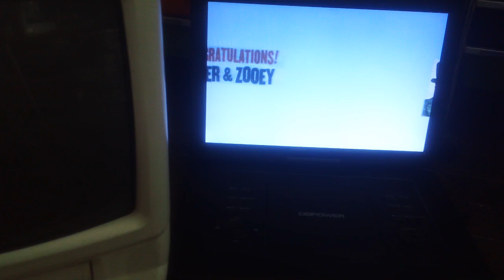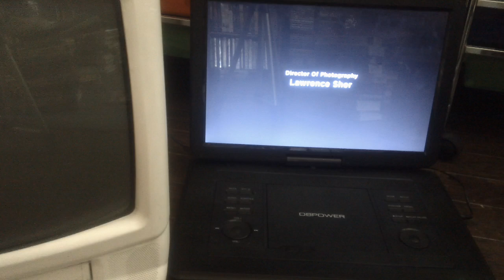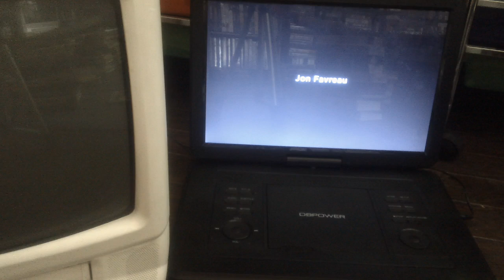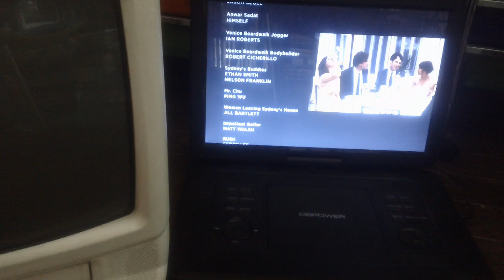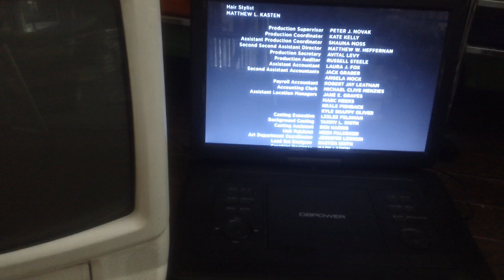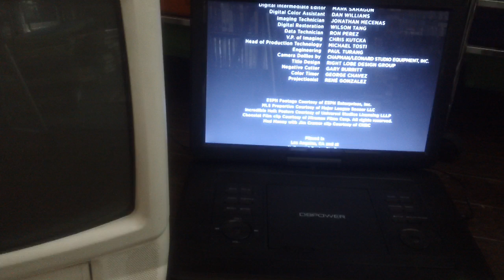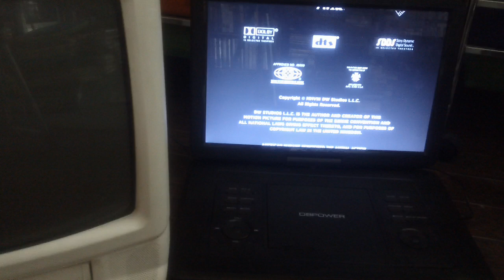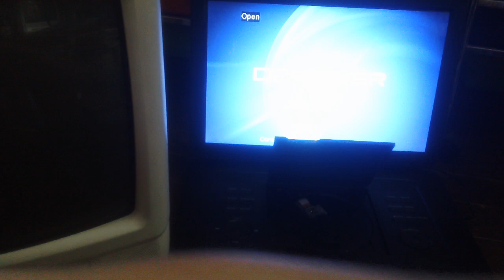Closing Down To I Love You Man 2009 DVD